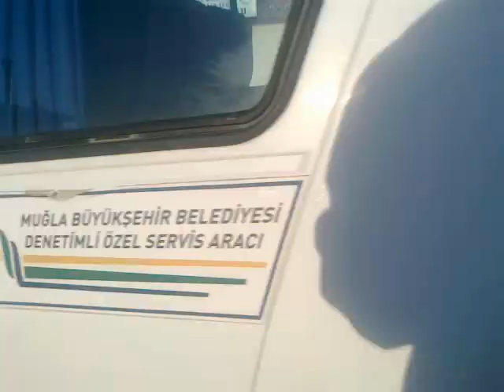230120187718Muğla - Güncel - 23*01*2018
.Muğla - Güncel - 23*01*2018